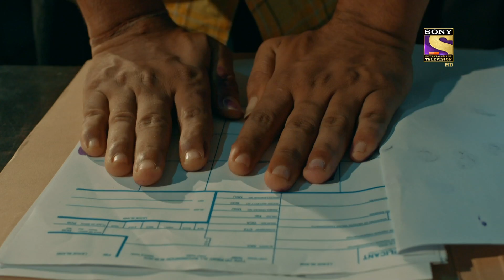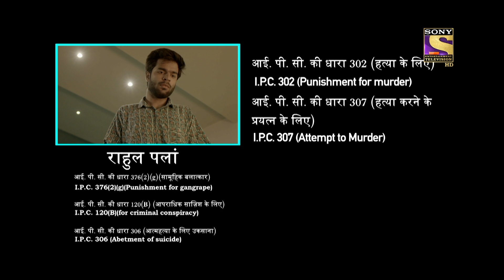Weekly Reliv - Crime Patrol 2.0 - Episodes 66 To 70 - 6 June 2022 To 10 June 2022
Weekly ReLIV is a special compilation of the week’s episodes and is created to give the viewer a feel of the show’s story and its high points. The weekly ReLIV here is created especially for the viewers who have missed the week’s episodes and would like to catch up on the plot of their favourite shows. Watch the Weekly ReLIV of Crime Patrol 2.0 of the episodes from 6 June 2022 To 10 June 2022.

Produced By - Prem Krishen Malhotra, Sunil Mehta, Vipul D. Shah, Anirban Bhattacharyya

About Crime Patrol 2.0:
Crime Patrol - Satark 2.0 will attempt to look at the signs, the signals that are always there before these mindless crimes are committed. Instincts/Feelings/Signals that so often tell us that not everything is normal. Maybe, that signal/feeling/instinct is just not enough to believe it could result in a crime. Unfortunately, after the crime is committed, those same signals come haunting.